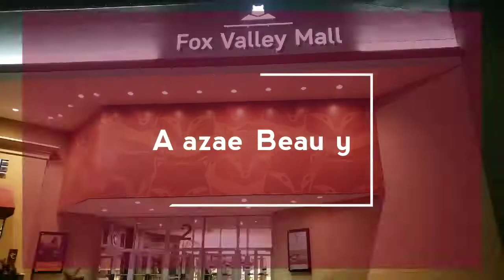Almost got banned from the mall thanks Infrared’ Air Jordan 6 | alazaesbeauty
Let me tell you what happened!
I blame michaeljordan lol
Infrared’ Air Jordan 6